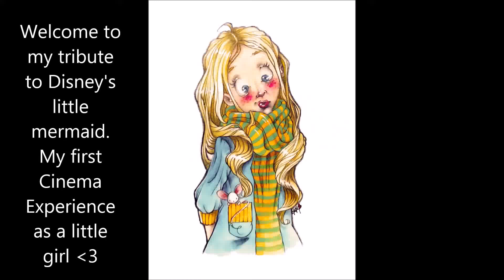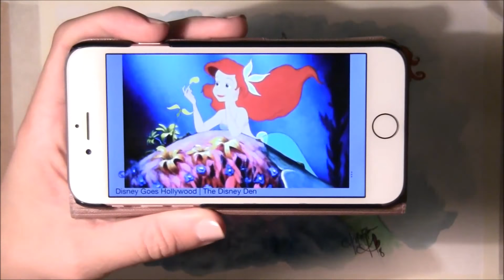MERMAY 2018 | day 24 | by LadyKikki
For me we can't have Mermay without The Little Mermaid Ariel. My first cinema experience as a little girl, in the this big cinema theater in Oslo. And I LOVED it! I drew from it all the time, a huge inspiration for me when I was young, Disney was. Loved Disney and I remember I wanted to work there when I grew up. Didn't really think about that I had to move across the world for it.. but a dream nonetheless.
Disney was my dream, so here you have my tribute to "The Litlle Mermaid". My first Cinema Love.

I hope that I don't have to change the music.. some disney tones for you all.
Alex Mason and the minor emoti-Attrection